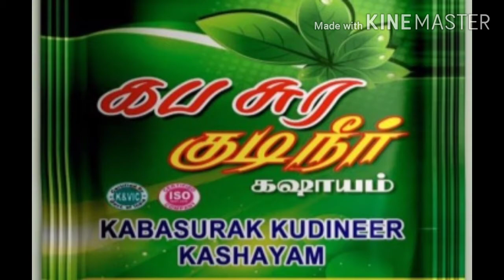நாட்டு மருந்து கடை ஆரம்பிப்பது எப்படி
நாட்டு மருந்து கடை ஆரம்பிப்பது எப்படி   எவ்வளவு இலாபம் கிடைக்கும் என்பதை பற்றி இந்த வீடியோவில் பார்ப்போம் .